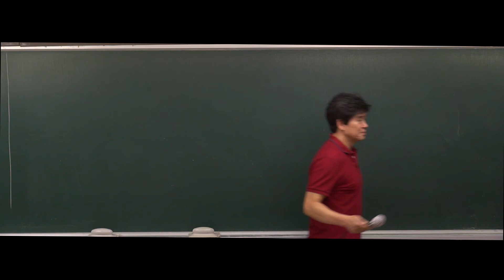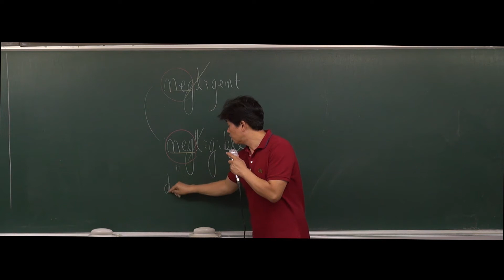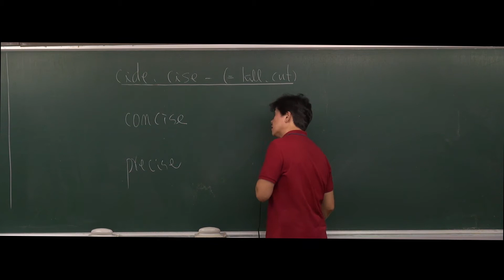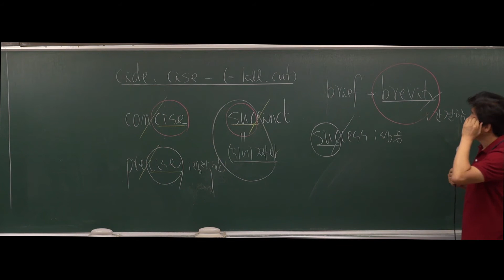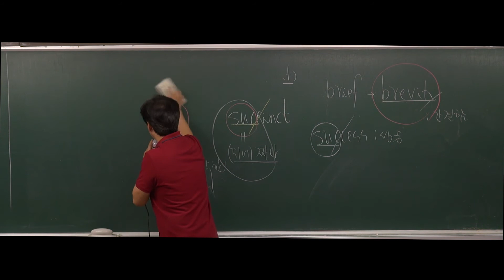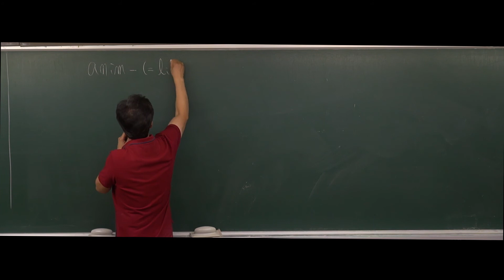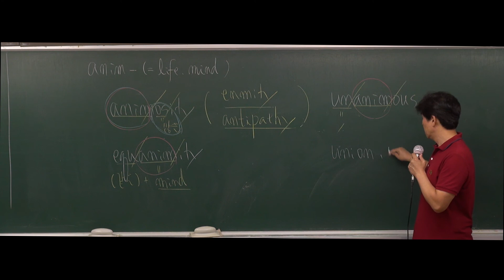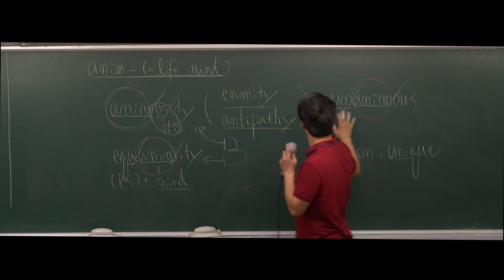[영어] 2020대비 어휘 기본 27강 neg-어원 ~ part-어원(812p)